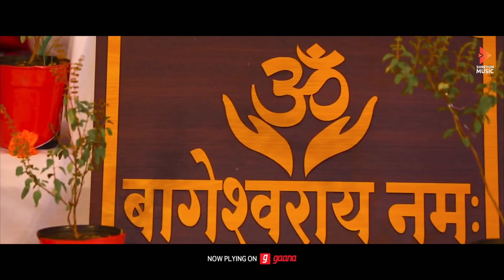Dhirendra Ji Bajrang | धीरेन्द्र जी बजरंग | Badal Bhardwaj | Bageshwar Sarkar Song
SANJAY BHARADWAJ & SHREYON MUSIC PRESENTS - Dhirendra Ji Bajrang Ka Lal Hai | धीरेन्द्र जी बजरंग | Badal Bhardwaj |  Bageshwar Sarkar Song

JioSaavn:
Amazon Prime Music:
Gaana:
Wynk:
Resso:
YouTube Music:

Song :- Dhirendra Ji Bajrang Ka Lal Hai
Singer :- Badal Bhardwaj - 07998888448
Music & Lyrics :- Manohar Masatkar
Music Arranger :- Manohar Masatkar
Mix & Master :- Badal Bhardwaj, Manohar Masatkar
Recording :- Shreyon Studio Chhindwara (M.P.) 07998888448

Director :- Sagar Bhardwaj
Dop :- Ajay Gupta
Editor :-  Lalit Solanki
Poster :- Ajay Gupta
Video by :- Shreyon Films
Presents :- Sanjay Bhardwaj
Producer :- Sanjay Bhardwaj
Music lable :- Shreyon Music